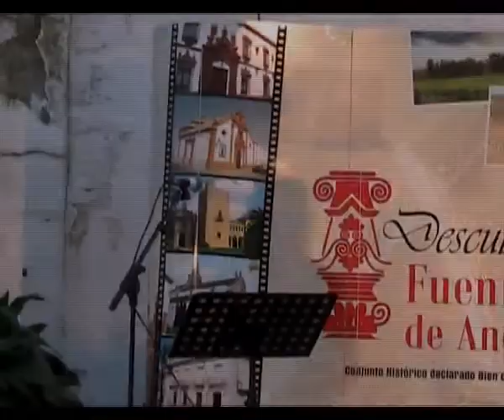Pregón Autor del Cartel Presentacion Carnaval 2011 (2ª Parte de 9)